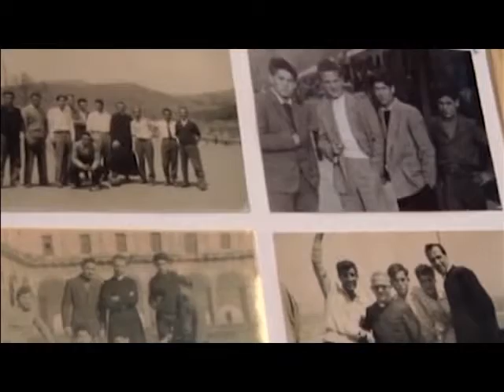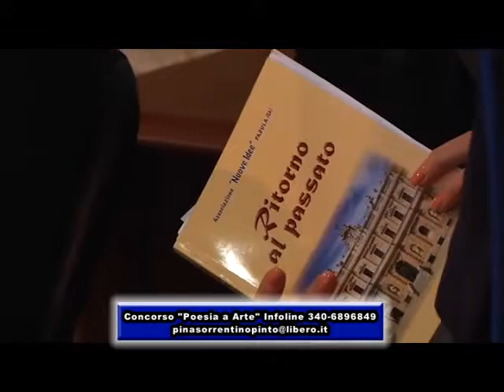SERV ORFANI PADULA 26SETT